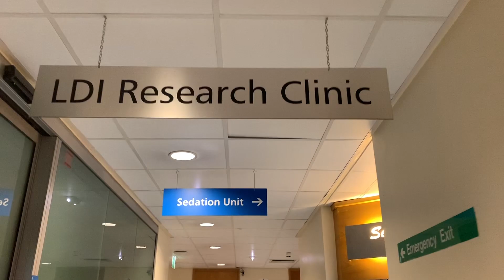Why DENTISTRY? | pros and cons | Interview answer | MMI/Panel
Are you wondering if dentistry is the right degree/career for you? Want to know my pros and cons as a 5th year dental student in the UK? Want to know how to smash the "WHY DENTISTRY?" or "WHY NOT MEDICINE?" questions in your dental interview MMI or Panel?

⏱️Timestamps:
00:00​ - Intro
01:20​ - PROS
05:51​ - CONS
07:00​ - Outro

✰ For all my PROSPECTIVE DENTAL STUDENTS!! ✰

Check out I WANT TO BE A DENTIST on instagram and their website! They have interview courses etc.

✰ PÄRLA Toothpaste Tablet AMBASADOR! ✰

ALSO if you don't know already... Your girl is an ambassador for PÄRLA Toothpaste Tablets! Go check them out, 100% eco-friendly toothpastes =, designed by dentists and thus have all the necessary ingredients to protect your teeth without all the additives!

✰ ABOUT ME ✰
Hey friends, my name is Elena, Im a 5th year dental student at the University of Leeds and I absolutely LOVE IT!!! 🦷
I hope you are all staying safe and I really hope you enjoy this video!